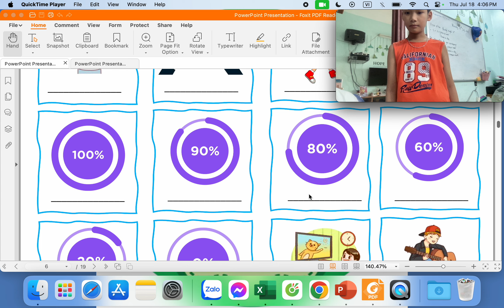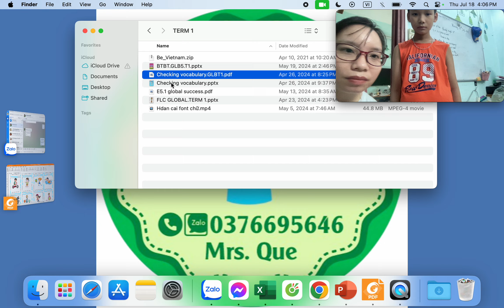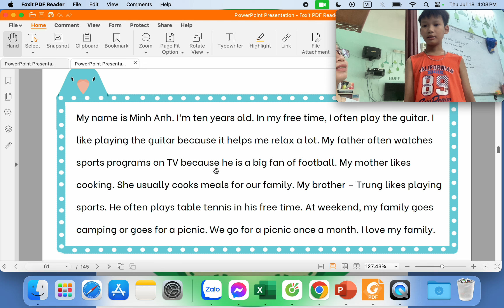E5 Anh Duc's Speaking test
Unit 4: Our free time activities.
Trong bài sẽ học các trạng từ tần suất và làm bài tập liên quan tới thì hiện tại đơn .
Đây là một trong những hình thức ktra nói. thay vì ktra viết có thể sử dụng hình ảnh để các b nhớ và nói tốt